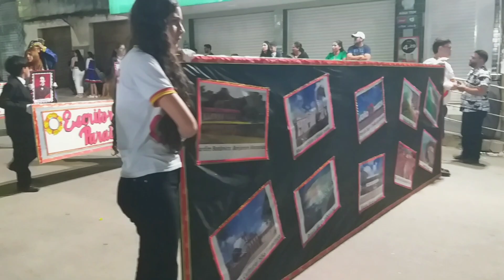DESFILE DIA 7 DE SETEMBRO | BANDAS E FANFARRAS EM CAPEIRAS PE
✅Deixe o seu link se gosta do vídeo
✅Se escreva também no canal se ainda não for escrito
✅Comente sobre o vídeo oque achou